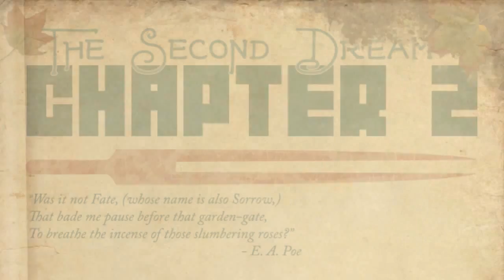Let's play They Bleed Pixels [German] #3 - Hentai-Tentakelkopf-Mistviecher die Erste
Kommentiertes Gameplay von Justin

They Bleed Pixels (PC):
Entwickler: Spooky Squid Games Inc.

Ihr wollt das Spiel auch spielen? Hier ein paar Möglichkeiten, wo ihr es kuafen könnt:

Amazon (9,99€)